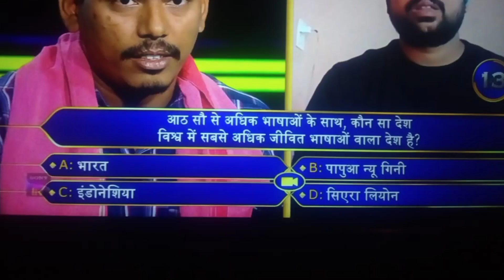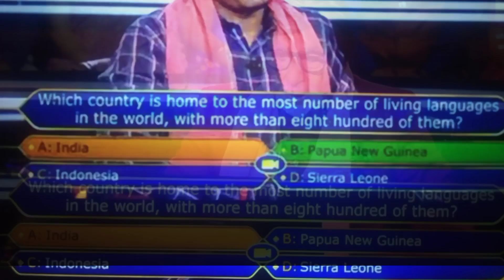KBC 14 • लाइफ लाइन के इस्तेमाल के बाद भी 25 लाख रुपये के सवाल छोड़ा शो! द्वारकाजीत/Dwarkajit Mandale